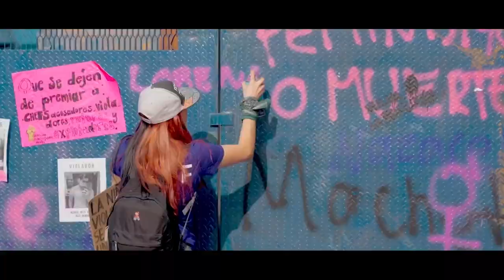Inspira Cambio A.C. | SOMOS UNO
A.D.A.M, CAFÉ REGINA y HIGH HEALING presentan SOMOS UNO con INSPIRA CAMBIO A.C. ESTRENO MIÉRCOLES 23 DE OCTUBRE | 8 PM

El tema del VIH en materia de salud ha tenido una mejora significativa en años recientes. Cada vez más la ciencia y la tecnología posibilitan que la emergencia epidemiológica reduzca sus números y que el contagio se controle. Sin embargo, la desinformación y la discriminación son elementos con los que se continúa lidiando.Aarón Rojas, director de la asociación civil Inspira, considera que el acompañamiento es crucial para atender a la población. A través de la oferta de diferentes servicios enfocados en las personas –salud mental, pruebas médicas de infecciones sexuales, atención médica, consejería en torno al consumo de sustancias, servicio de vacunación–, Inspira se concentra en la sexualidad y en cómo se ejerce, para dar herramientas que proporcionen el mayor cuidado posible. En este episodio conocemos sobre el trabajo de esta organización que por once años ha puesto interés en capacitar y sensibilizar a su equipo de trabajo para alcanzar un impacto en la reducción de la epidemia del VIH en México.

Somos Uno es el podcast de We Are Not Zombies que da espacio a proyectos de impacto y bienestar social que, con su trabajo, se suman a las acciones humanas que mejoran el mundo. Conducido por Paco Ayala, fundador de Huerto Roma Verde.

Conecta con Inspira Cambio A.C:  Instagram / Youtube / X / Facebook
Conecta con Huerto Roma Verde: Instagram / Facebook / Twitter